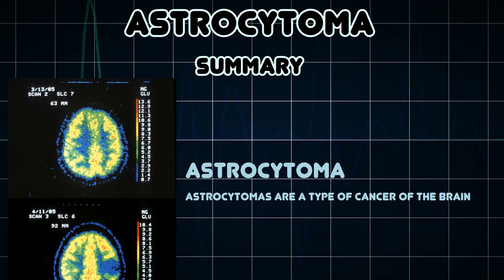Astrocytoma (Medical Condition)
Symptoms, risk factors and treatments of Astrocytoma (Medical Condition)

Astrocytomas are a type of cancer of the brain